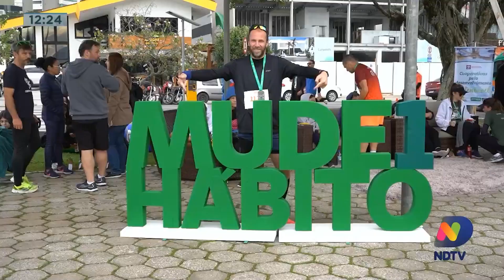Mais de 800 atletas em ação na etapa de Itajaí, no Circuito de Corridas Unimed